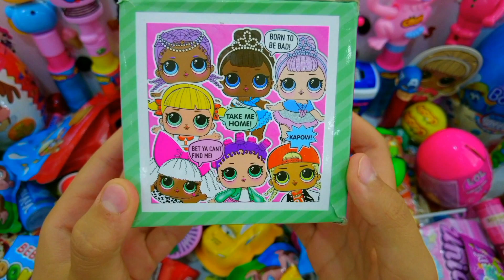Satisfying Video, Making Rainbow Milk Bottle & Magic Egg With Kinetic Sand Cutting ASMR, SurpriseEgg